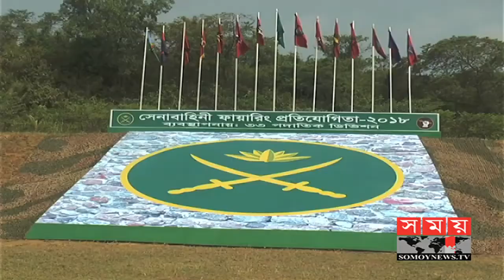কুমিল্লায় সেনাবাহিনীর ফায়ারিং প্রতিযোগিতা | Comilla Cantonment | Somoy Tv